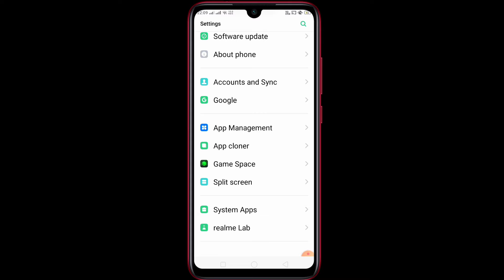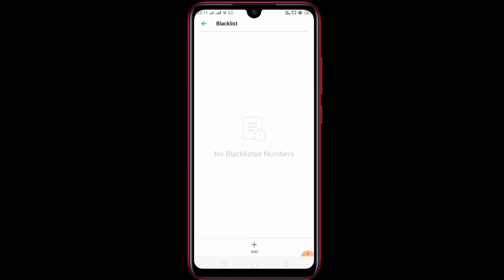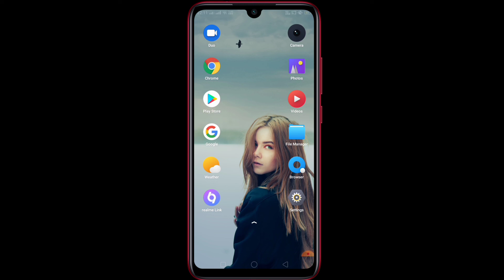Realme phone black list se number Kaise nikale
is video mein 10 to Matra Chhoti Se setting kar kar Blacklist se number nikal sakte hain tu Jiye setting Kariye aur Blacklist se number likha liye Jaane Ki Tarah Se Blacklist se number nikala jata hai______________________________

you Tags👇
black list se number Kaise nikale blacklist number nikaalen blacklist se number nikale black list sleep Kaise number remove Karen blacklist number remove